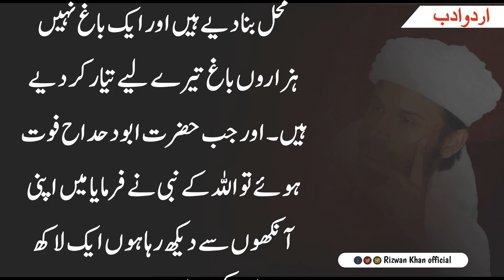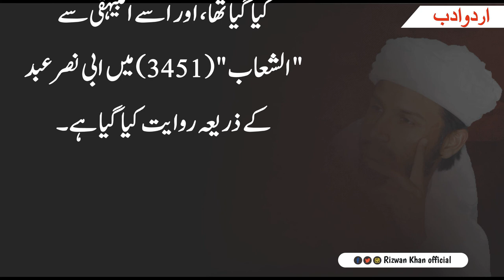Aik Sahabi Ka Sacha Waqia ||حضور علیہ السلام کے پاس ایک شخص آیا اور کہا کہ || Rizwan Khan official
ˡᶦᵏᵉ  ᶜᵒᵐᵐᵉⁿᵗ   ˢᵃᵛᵉ   ˢʰᵃʳᵉ
ᴘᴏsᴛ ʙʏ⭝

 *Social IDs*
Whatspp No :
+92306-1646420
 *Description*

حمد باری تعالیٰ نعت رسول مقبول صلی اللّٰہ علیہ وسلم اور تقاریر کے لئے رضوان خان آفیشل یوٹیوب چینل کو سبسکرائب کریں شکریہ